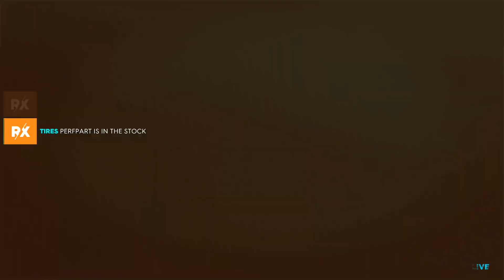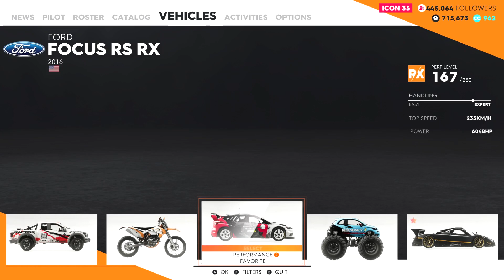The Crew 2 - Let's Play - Part 34 - "Rally Cross Round 1" | DanQ8000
"RALLY CROSS ROUND 1"
With Commentary
PC Gameplay
1080p 60 FPS

About The Game:

The Crew 2 is an open world racing video game developed by Ivory Tower and published by Ubisoft for Microsoft Windows, PlayStation 4 and Xbox One. It is the sequel to 2014's The Crew. It features a persistent open world environment for free-roaming across a total recreation of the United States. The game allows players to control a variety of vehicles including cars, motorcycles, boats, and airplanes. The game was released on June 29, 2018.

Similar to its predecessor, The Crew 2 is a racing game. In the game, players assume control of a relatively unknown racer, who is trying to work his way to become successful in multiple disciplines. It features a persistent open world environment for racing and free-roaming across a scaled-down recreation of the contiguous United States. In addition to cars, players can also control other kinds of vehicles including planes, motorcycles, and boats. Each vehicle has their own control physics, meaning that gameplay is different when players are controlling different types of vehicles. Players can switch between controlling air, land and sea vehicles instantly. The game features four different hub worlds, with each having their own theme and playstyle. These themes include off-road, street racing, pro racing, and freestyle. Both vehicle and character customization will be featured in the game. Similar to the first game, it will place a huge emphasis on multiplayer. It also features a cooperative multiplayer mode, which allows players to join different rally raid events together. This mode can also be played solo with artificial intelligence.